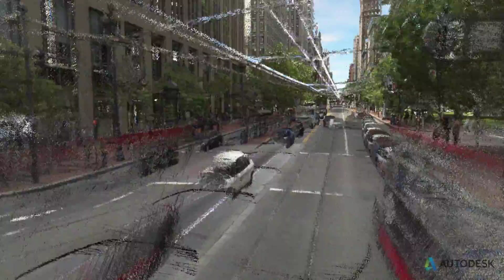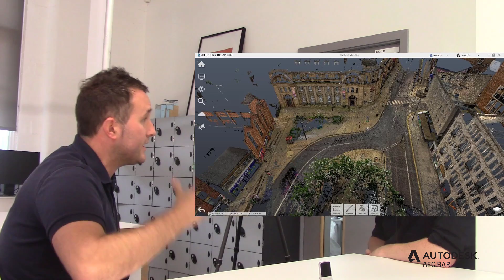AEC Bar Volume #23 - Introduction to Laser Scanning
Welcome to Autodesk AEC Bar, a place for all things Architecture, Engineering and Construction. We'll discuss tips, tricks, industry trends, process and technology.